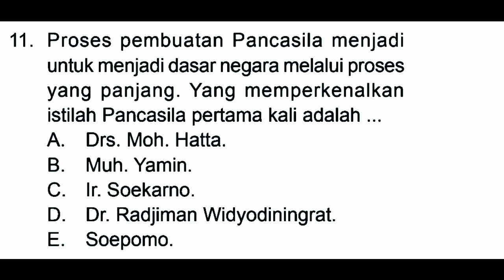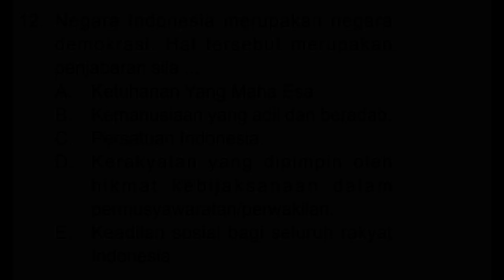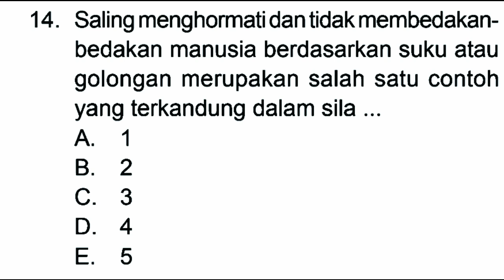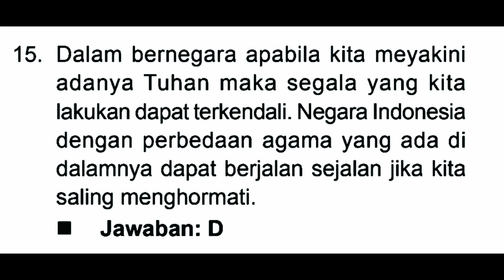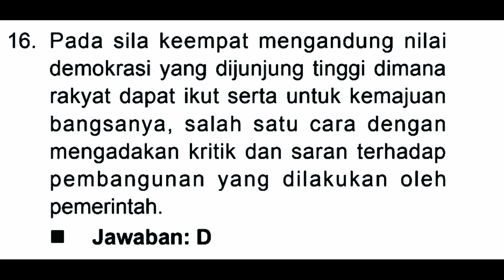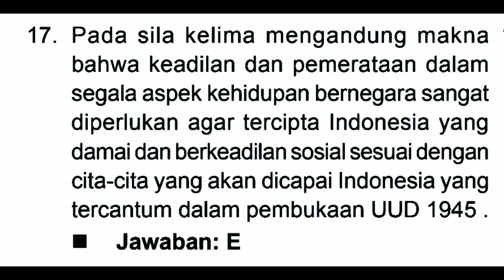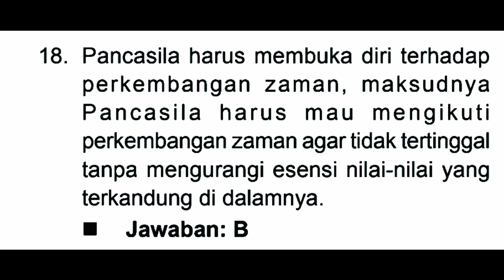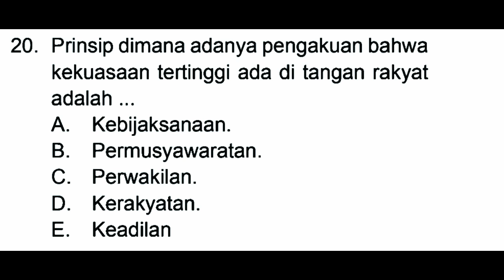Pembahasan Soal CPNS 2019 Test Wawasan Kebangsaan (TWK) Paket 1 Bag II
Kisi-kisi Seleksi CPNS 2019 Berdasarkan Permenpan No 23 Tahun 2019
1) Tes Wawasan Kebangsaan (TWK) untuk menilai penguasaan pengetahuan dan kemampuan mengimplementasikan:

a) Nasionalisme, dengan tujuan mampu mewujudkan kepentingan nasional melalui cita-cita dan tujuan yang sama dengan tetap mempertahankan identitas nasional;

b) Integritas, dengan tujuan mampu menunjukkan sifat atau keadaan yang menjunjung tinggi kejujuran, ketangguhan, kewibawaan sebagai satu kesatuan;

c) Bela negara, dengan tujuan mampu berperan aktif dalam mempertahankan eksistensi bangsa dan negara;

d) Pilar negara, dengan tujuan mampu membentuk karakter positif melalui pemahaman dan pengamalan nilai-nilai dalam Pancasila, Undang-Undang Dasar Negara Republik Indonesia Tahun 1945, dan Bhinneka Tunggal Ika;

e) Bahasa Indonesia, dengan tujuan mampu menggunakan Bahasa Indonesia sebagai bahasa persatuan yang sangat penting kedudukannya dalam kehidupan bermasyarakat, berbangsa, dan bernegara.

Untuk pembahasan soal TWK Pilar Negara Bagian II
Silahkan download dalam tautan di bawah ini